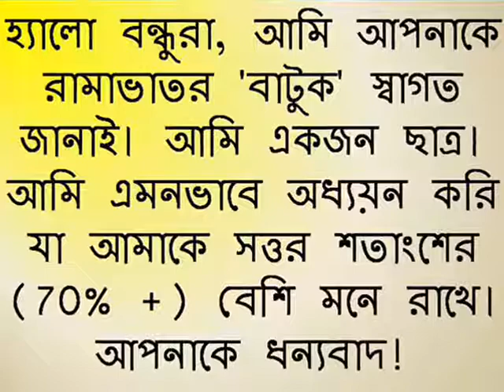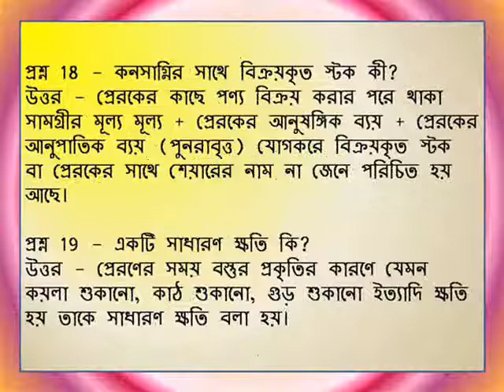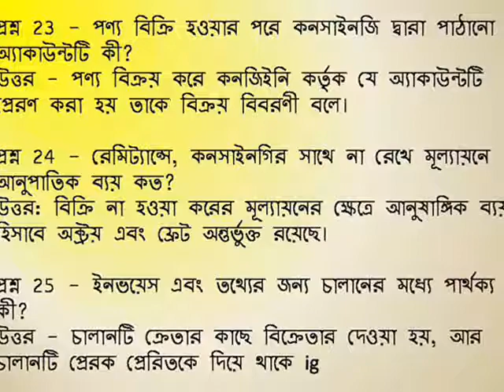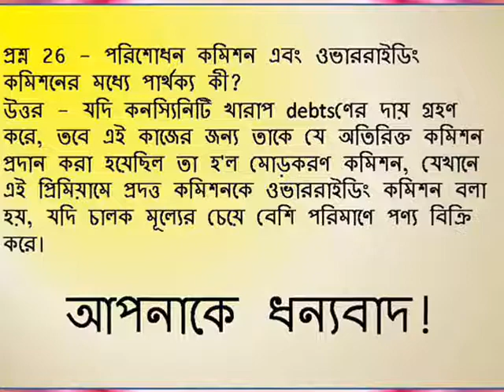হিসাবরক্ষণ -১২, (অধ্যায় -২), রেমিট্যান্স অ্যাকাউন্টসমূহ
হ্যালো বন্ধুরা, আমি আপনাকে রামাভাতর 'বাটুক' স্বাগত জানাই। আমি একজন ছাত্র, আমি এমনভাবে পড়াশোনা করি যা আমাকে সত্তর শতাংশের (70% +) বেশি মনে রাখে। আপনাকে ধন্যবাদ!